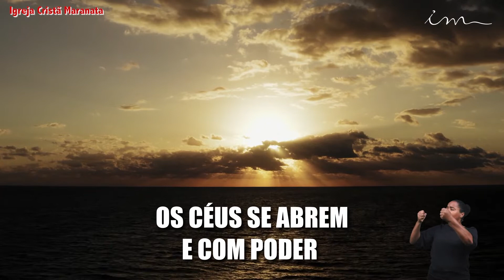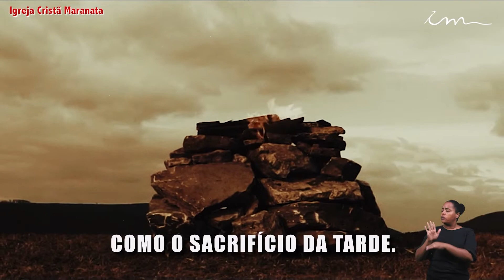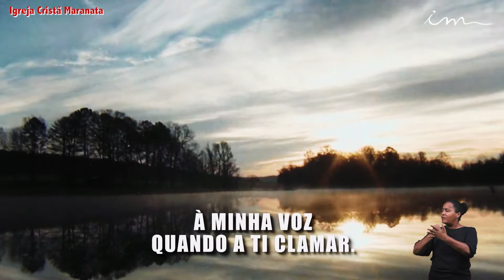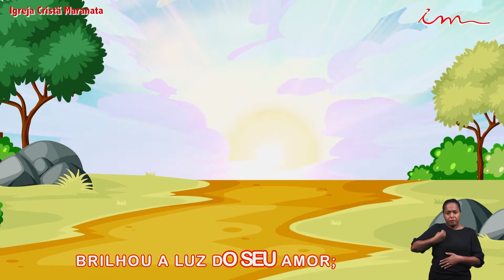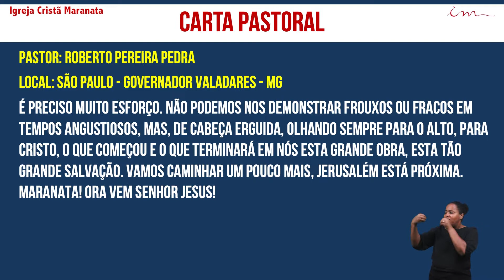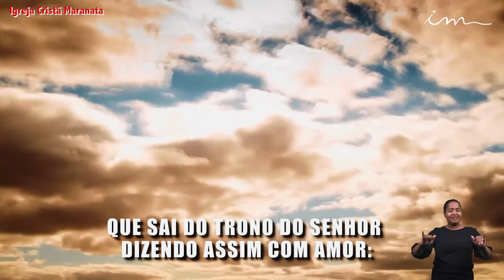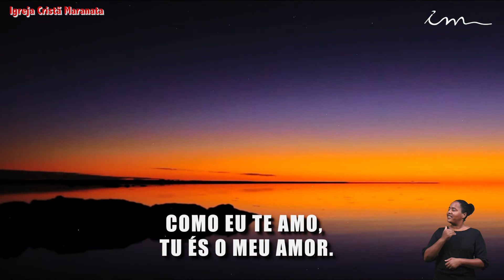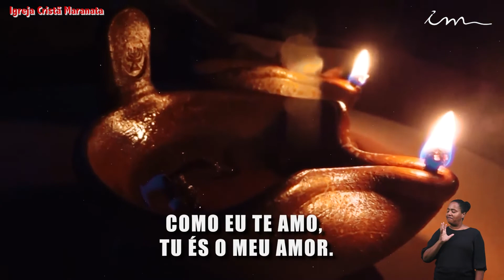Семейное Богослужение - Христианская Церковь Маранафа - 09-04-2021